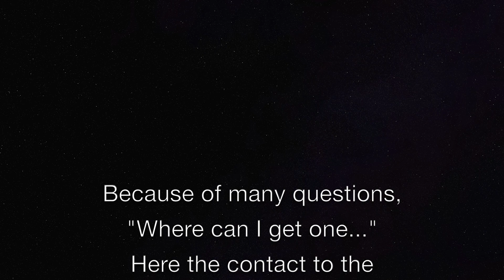AMAZING R/C TRUCK ACTION at fair Leipzig 2018 - part 11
RC truck action at the model fair Leipzig in 2018, every year a fix appointment in the RC calender, allways amazing RC action with excavators, dozer, wheel loader, track loader, tractor and more construction machines and off course RC trucks!
RCCARHOBBY.de for a visit at the fair 'Modell-Hobby-Spiel' in Leipzig, one of the biggest RC model fair in Germany We could take a look to full functional, powerful R/C trucks and construction machines again and had a lot of fun while talking and playing.

RCCARHOBBY.de zu Gast bei der 'Modell-Hobby-Spiel' in Leipzig, eine feste Größe im Kalender der RC-Truck-Fans in ganz Europa. Diese RC-Messe ist eine der Größten in Deutschland. Auf dem Parcours konnten wieder RC Trucks, Kipper, Bagger, Radlader und andere Baumaschinen bestaunt werden, ebenso wie Baustellen- und Speditions-Arbeiten.